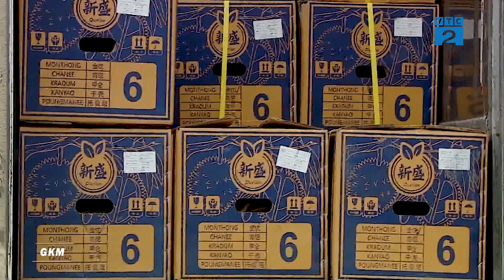[BẢN TIN] VIỆT NAM XUẤT SIÊU HƠN 15 TỶ USD TRONG 7 THÁNG ĐẦU NĂM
🎥 𝘗𝘩𝘶̣ 𝘵𝘳𝘢́𝘤𝘩 đ𝘶̛𝘢 𝘵𝘪𝘯 𝘷𝘢̀ 𝘨𝘩𝘪 𝘩𝘪̀𝘯𝘩 đ𝘦̂́𝘯 𝘵𝘶̛̀ 𝘦𝘬𝘪𝘱 𝘤𝘶̉𝘢 𝘤𝘩𝘶𝘺𝘦̂𝘯 𝘮𝘶̣𝘤 𝐊𝐈𝐍𝐇 𝐓𝐄̂́ 𝐒𝐎̂́ 𝐕𝐓𝐂𝟐 - 𝐁𝐚̉𝐧 𝐭𝐢𝐧 𝐜𝐚̣̂𝐩 𝐧𝐡𝐚̣̂𝐭 𝐦𝐨̛́𝐢 𝐧𝐡𝐚̂́𝐭 𝐜𝐚́𝐜 𝐭𝐡𝐨̂𝐧𝐠 𝐭𝐢𝐧 𝐯𝐞̂̀: 𝐊𝐈𝐍𝐇 𝐓𝐄̂́ - 𝐂𝐎̂𝐍𝐆 𝐍𝐆𝐇𝐄̣̂ & Đ𝐎̛̀𝐈 𝐒𝐎̂́𝐍𝐆 𝘵𝘳𝘦̂𝘯 𝐕𝐓𝐂𝟐 - 𝘱𝘩𝘢́𝘵 𝘴𝘰́𝘯𝘨 𝟏𝟖𝐇𝟒𝟓 𝘩𝘢̀𝘯𝘨 𝘯𝘨𝘢̀𝘺.
🎬 Chương trình thuộc Đài Truyền Hình Kỹ thuật số 𝐕𝐓𝐂 và 𝑮𝒐𝒍𝒅 𝑲𝒆𝒚 𝑴𝒆𝒅𝒊𝒂  phối hợp thực hiện.